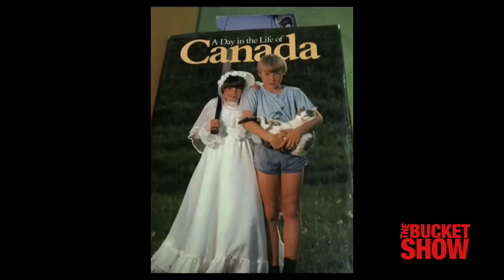Hey Scoops presents: Bucket Show 001 - Woodpecker Lifeguard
Hey Scoops Presents: The Bucket Show

Episode 001: Woodpecker Lifeguard

The lovely and talented Brent Mukai warms up the crowd by reading his own heckles. The guys do the Spanish Job Song, Random Lines, Scene Three Ways, and more.